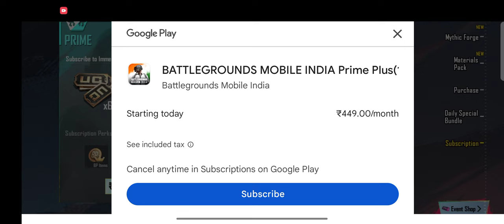Bgmi Prime Subscription || Bgmi Prime Plus Subscription 😍